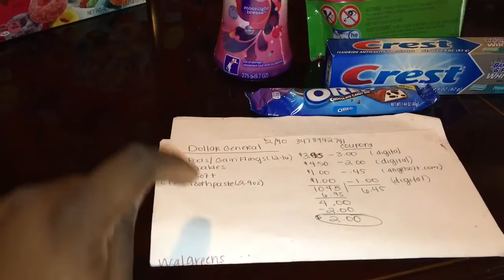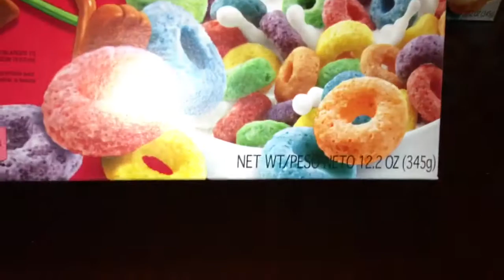Dollar General $2 off $10 4/17 - 4/18 | Great Deals